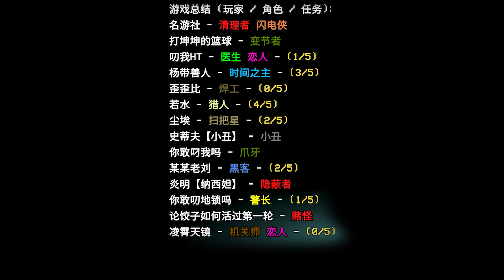【名游社】太空狼人杀：诸神之战！叨叨对不起！拉走埋了！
社长qq社群：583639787 第四大群